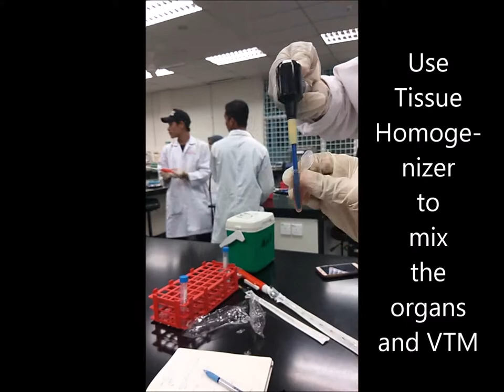Carsonella Ruddii Lab 2